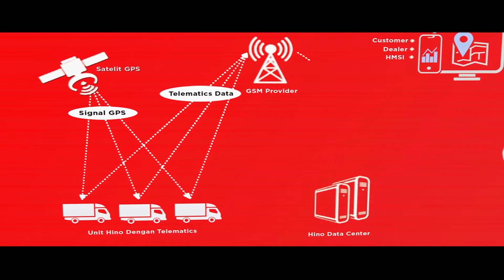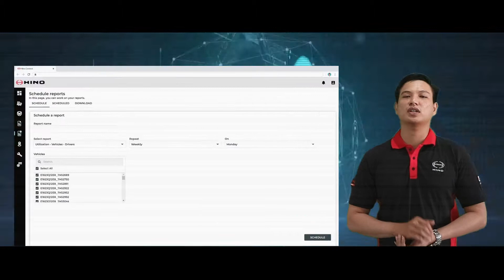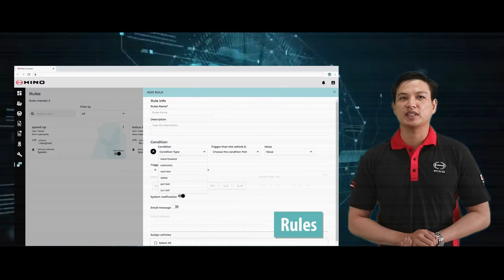HINO CONNECT PENUNJANG BISNIS UNTUK PENGGUNA HINO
Assalamualaikum Sobat Bucel
Apak kabar semua...?
Semoga tetap baik dan sehat ya...:)